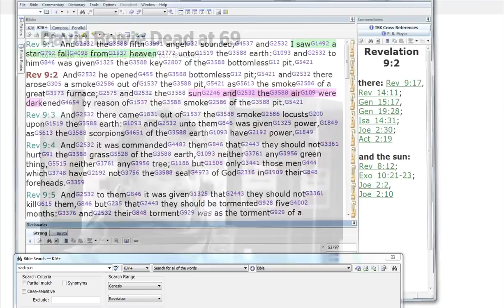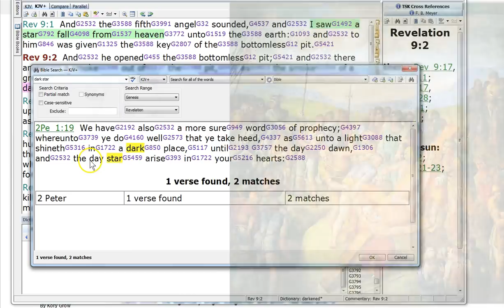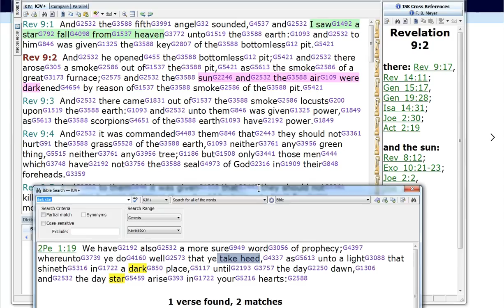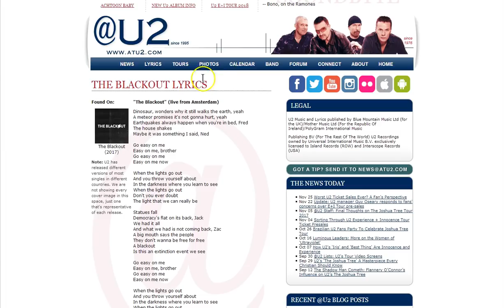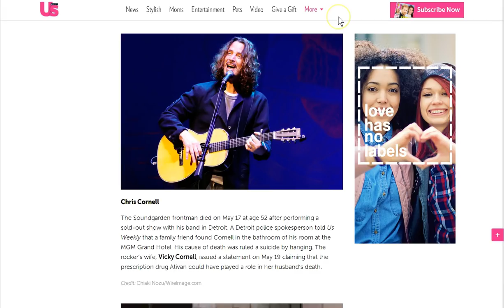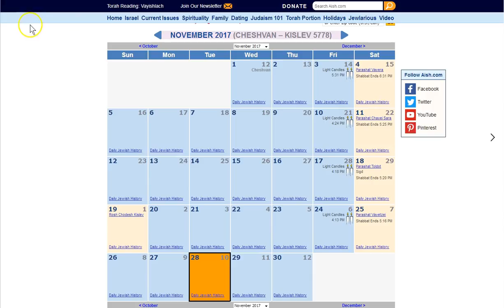November 29! Full Armor!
2Th  '2:9'  Even him, whose coming is after the working of Satan with all power and signs and lying wonders!

November 29. Black Star Black Sun Bowie. Remember, Satan beguiles by mimicking God ! Let no man deceive you! Peace and grace in the love of Jesus Christ! Seek Him while there is time!
2 Peter 1:19

Amen.